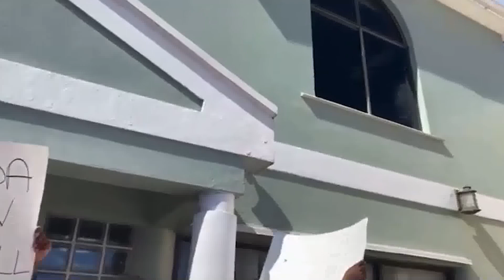JCN NEWS JUNE 30 SEG 1